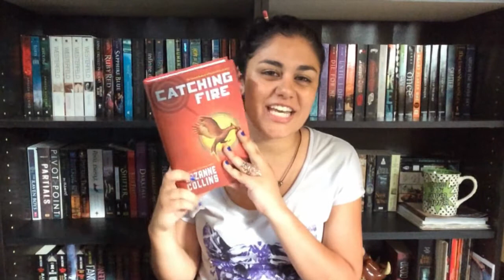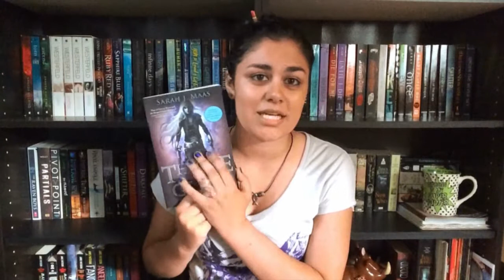Emoji Book Tag!